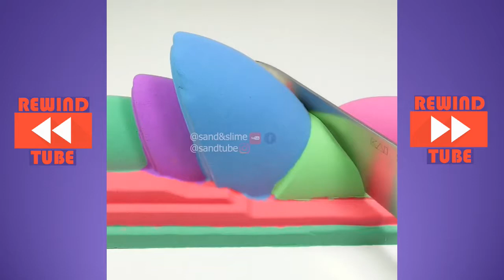Oddly Satisfying HD Video #19 ⚑